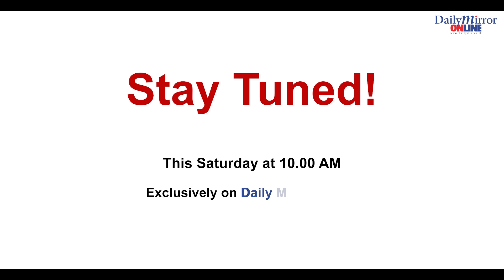‘Wellness Curated’ By Anshu Bahanda! | Episode 45 | Zen practices for daily life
Discover the path to ultimate well-being with ‘Wellness Curated’ By Anshu Bahanda!

This Week's Topic - Zen practices for daily life

Tune in for Episode 45 on Daily Mirror Online this Saturday at 8:00am🌿✨